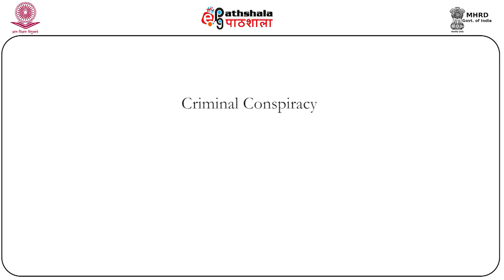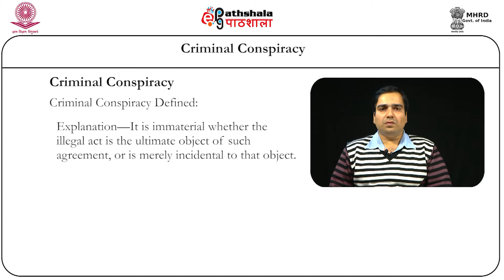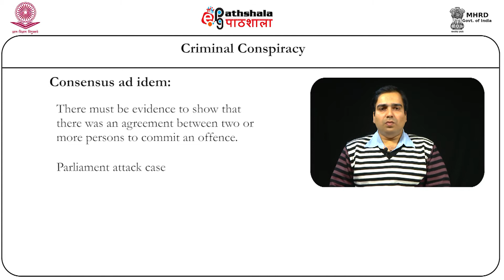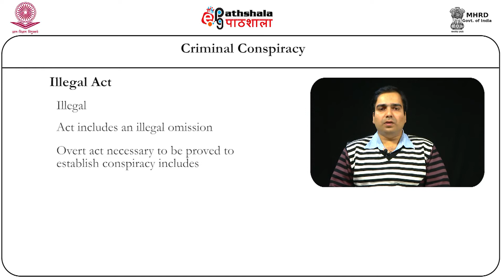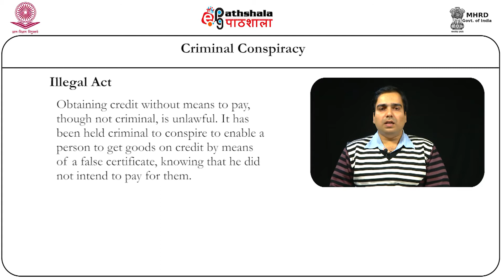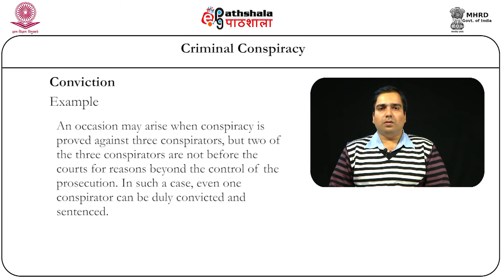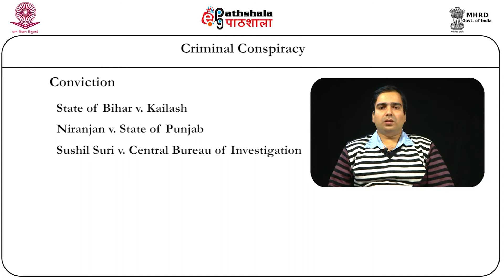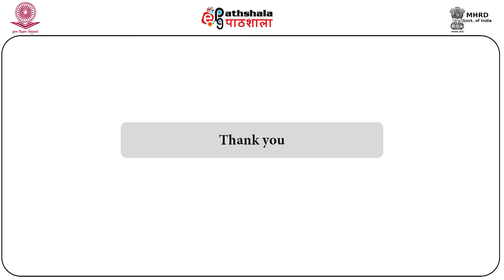self learning video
M-19. Criminal Conspiracy